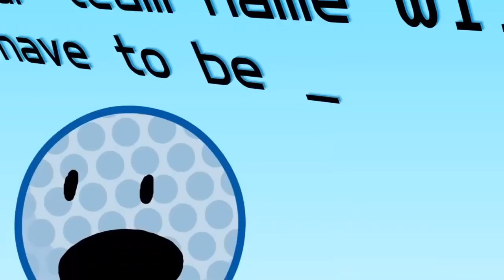Y O U R M O M .